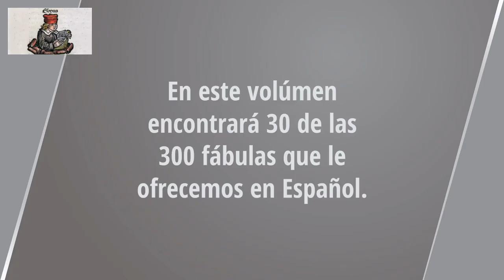La zorra y el mono coronado rey. Las Fábulas de Esopo. Audiolibro en español